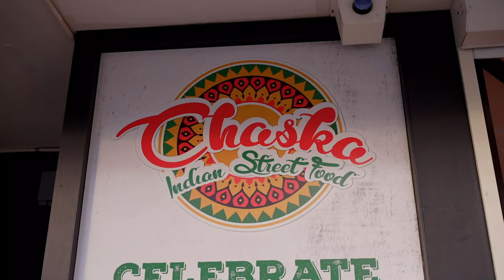Mehtab Singh ||Teaser || EV CREATIONS ||2023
Birthday Boy Name — Mehtab Singh
Parents  mother name —Poonam Sharma
Father name — Jagtar Laddi
Brother name — Samarth  Singh
Birthday date — 11 March 2023 Saturday
Venue — Chaska Function Hall Seven Hills Sydney NSW Australia

Photo: EV Creations
Video : EV Creations

Airport Battle Scene - Team Cap (Hawkeye, Falcon, Bucky Barnes, Ant-Man, Scarlet Witch) vs Team Iron Man (War Machine, Black Widow, Black Panther, The Vision, Spider-Man) - Spiderman vs Captain America - Captain America: Civil War (2016) Movie CLIP HD  [1080p]
ARE YOU LOOKING FOR A
PHOTOGRAPHER & VIDEOGRAPHER ON YOUR NEXT EVENT?
Don't leave it to the last minute Book your Photo + Cinema now !!!
Call us directly on 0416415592 for all appointments & Bookings

Creating Memories For Life
Call us directly on 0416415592